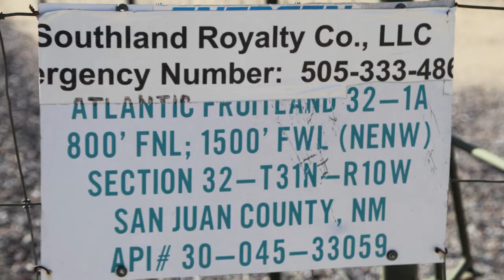Southland Royalty Atlantic Fruitland 32-1A Well Site, San Juan County, NM (October 2018)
Southland Royalty
Atlantic Fruitland 32-1A Well Site
Aztec, San Juan County, NM
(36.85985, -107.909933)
Filmed 10/25/2018